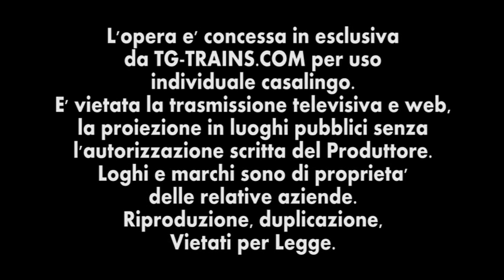1/3 KBS 880 Nürnberg-Regensburg, Cintura di Nürnberg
KBS 880 Nürnberg-Regensburg
Cintura di Nürnberg
DVD 60 minuti   Produzione Tg-Trains 2013

Un escursus di riprese sulla linea Nurnberg-Regensburg e sulla cintura merci di Norimberga, realizzate nei mesi invernali 2012 e 2013. Il KBS 880 è la linea più trafficata fra il sud-est della Germania e il  nord Europa. Passano di qui tutte le merci provenienti dall’area austro-ungarica, dirette verso i porti del Mare del Nord. La linea corre sui profili delle colline con diverse opere d’arte, a scavalcare improvvise e brevi vallette. Nella gran varietà di treni troviamo numerose locomotive di imprese di trasporto nazionali e private. Su questo modello di ferrovia convivono le più moderne tecnologie di sicurezza unitamente  a maestosi segnali  ad ala azionati da cabine presenziate e attivati con comando manuale..